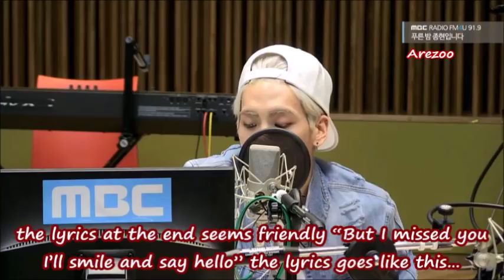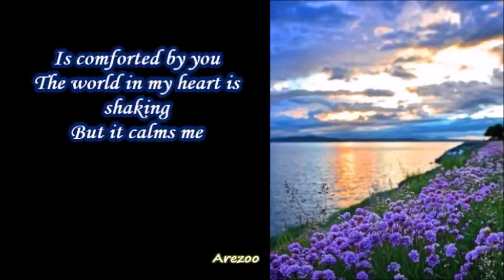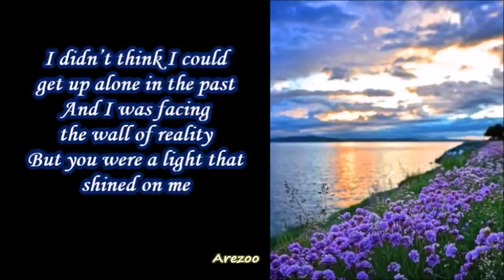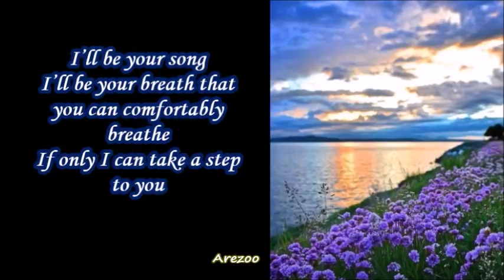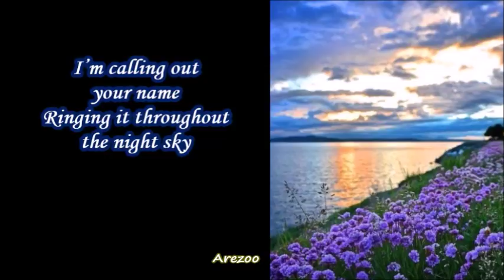"... there are a lot of questions regarding this song" (May 2015)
I added the sub and made the video.
I don't own the contents used in this video:
-BN Eng translation cr. : Woofwoofsubs
-Eng lyrics: popgasa